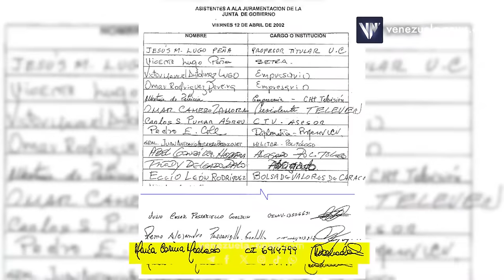¿Por qué fue inhabilitada María Corina Machado?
La periodista Karen Méndez, de Venezuela News, explica qué delitos cometió  María Corina Machado que valieron su inhabilitación política, y qué le hubiera pasado si los hubiera cometido en otros países.

USDT o Bitcoin (BEP20): 0xef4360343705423a24119205eeb1de2a10fd23f4